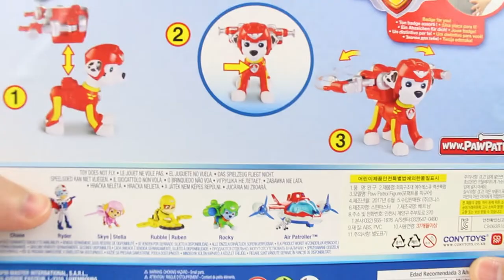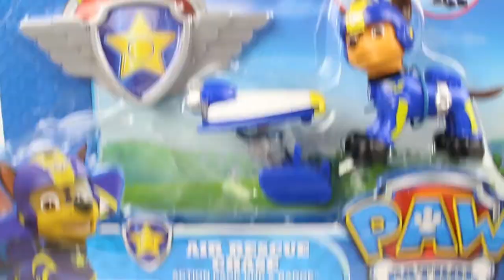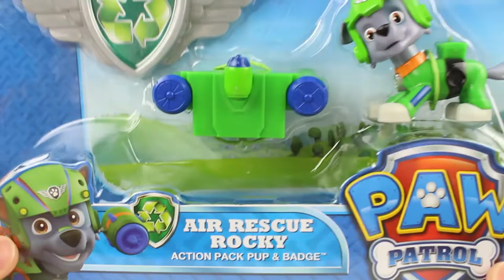The car overturned! Emergency! Help me puppies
The emergence of new doggy toys! Help me !